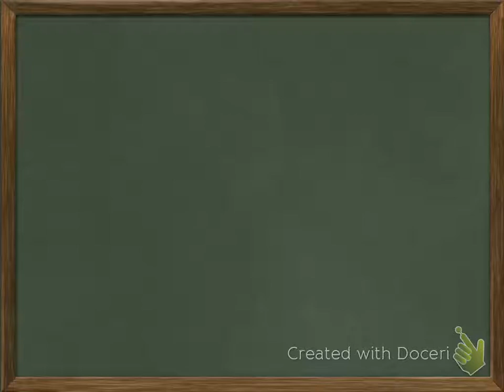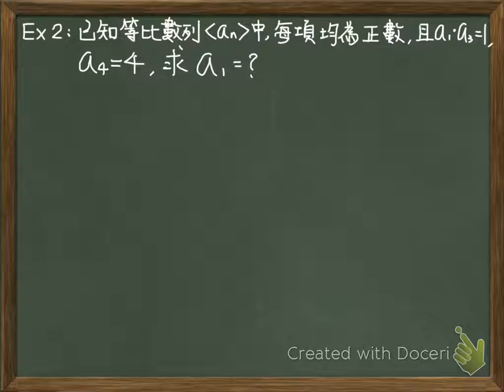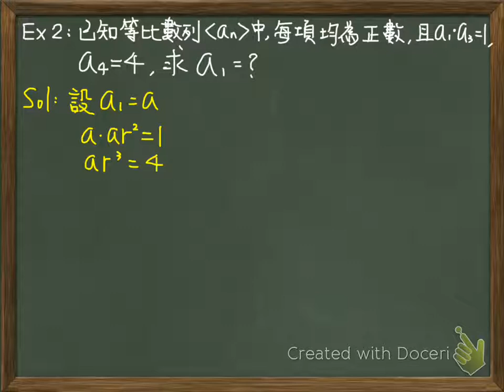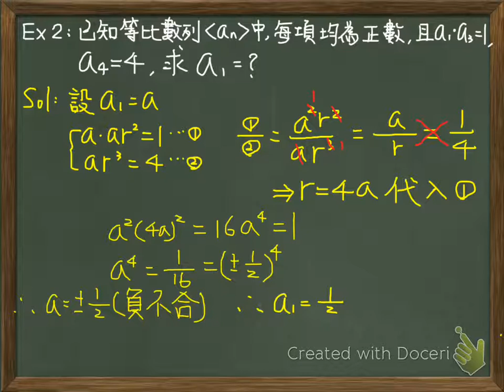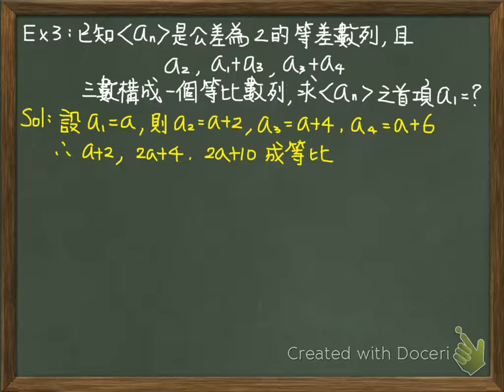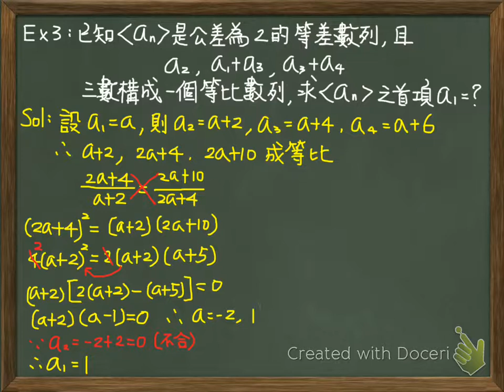04. 等比數列一般項2